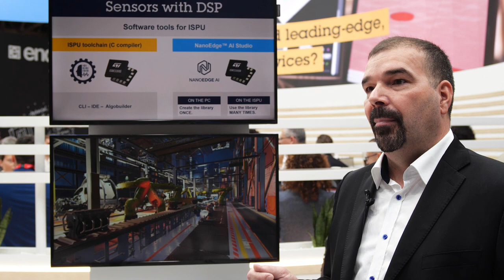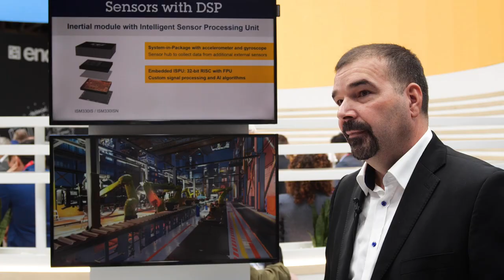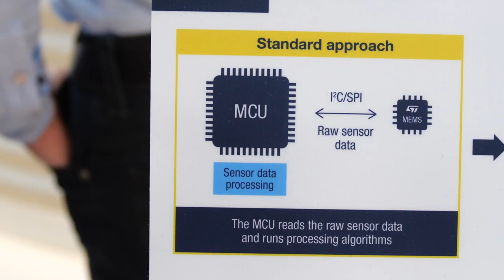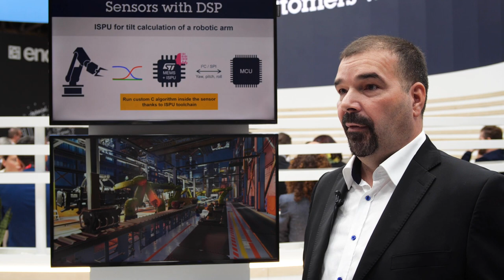Decision making in the Edge with ST's ISPU